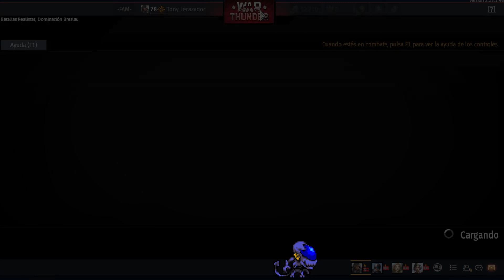MEX stream sabado de manques con los pibes